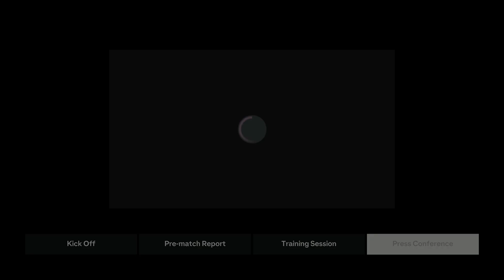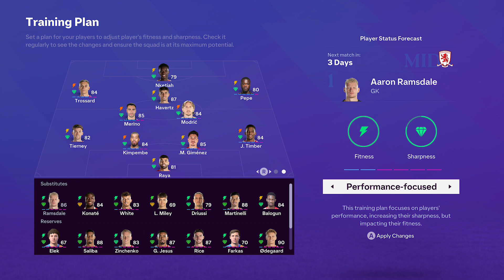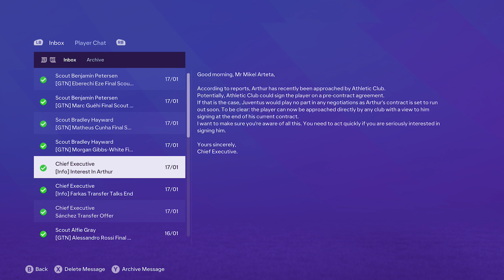EA Sports FC 24 Arsenal Ultimate Karrier Mód 2.Szezon 33.Rész: Liga Kupa Elődöntő Aston Villa ellen!